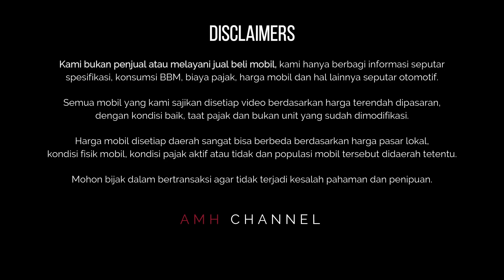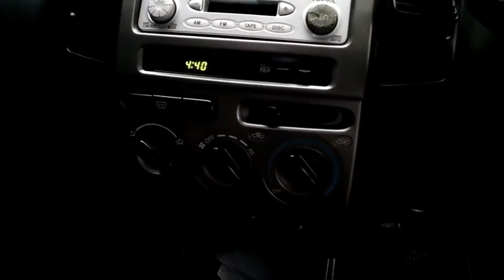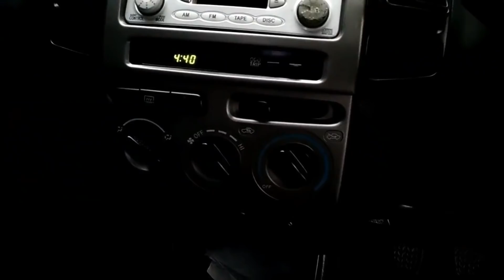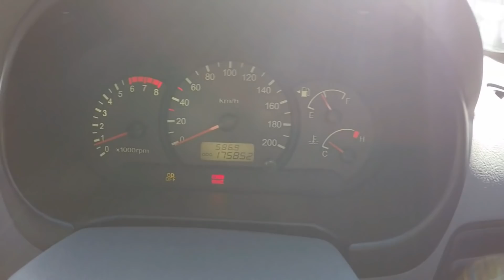Mobil Sedan Tahun 2000 Keatas Harga Dibawah 60 Juta Paling Santuy Buat Dipelihara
Asalamaualaikum W.W. Selamat datang kembali Di AMH Channel. Punya dana terbatas memang harus pintar-pintar saat memilih kendaraan untuk memenuhi kebutuhan mobilisasi sehari hari. Pilihan Yang paling masuk akal adalah sembuah mobil bekas, Jika hanya punya dana maksimal 60 juta tapi maunya mobil sedan yang perawatannya tidak bikin pusing kepala. Teman-teman bisa memilih mobil yang kami rekomendasikan berikut ini. Karena sedan berikut ini punya mesin bandel, BBM irit, pajaknya terjangkau dan perawatannya mudah dan murah.

List ini kami buat untuk teman-teman pemula khususnya. Kadang kita dibingungkan dengan banyaknya jenis sedan bekas yang haganya 60 kebawah. Sangat banyak merk dan spesifikasinya, bahkan kebanyakan menggiurkan dengan fitur-fitur yang tidak dimiliki mobil baru sekalipun. Kenyamannya juga menggoda untuk dicoba. Tapi tidak semua direkomendasikan untuk pemula. Semua juga tergantung dengan orientasi teman-teman untuk apa gunanya mobil tersebut.

Bagi penghobi sedan dengan budget maksimal 60 juta rupiah yang tidak mau dipusingkan dengan perawatan dan pajak tahunan yang mahal. Tidak perlu mikir lagi deh, mobil ini paling kami rekomendasikan. Semoga Video ini bermanfaat ya teman-teman. :)